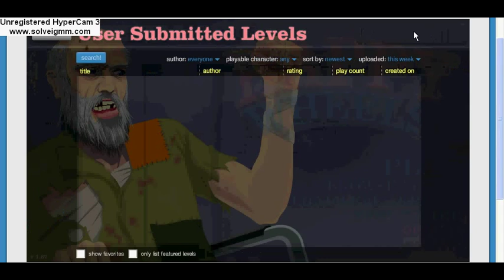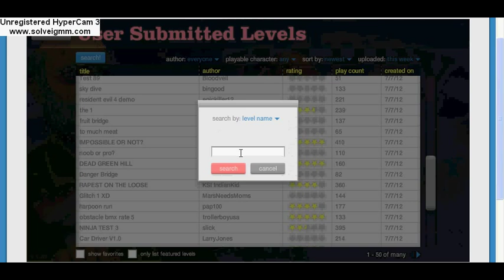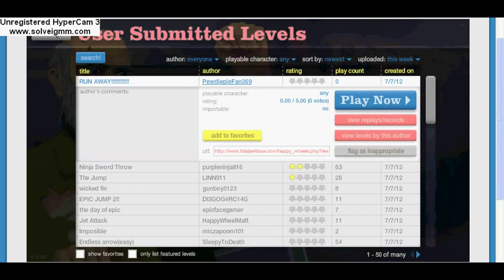How To: Play Happy Wheels Online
Hello today I will be showing you ow to play Happy Wheels Free Online Full

      2)You will watch a short ad the it will go onto the home page Then You Can Play    Full Game
      3)ENJOY!